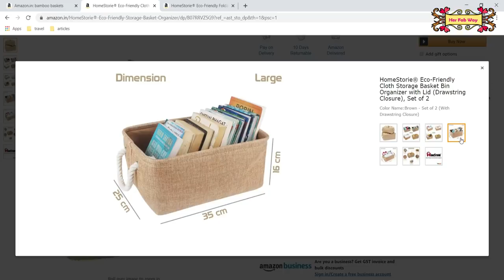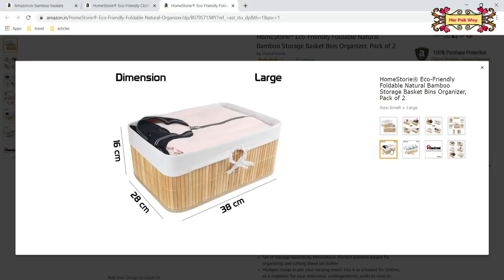Linen Closet Organization | How To Create More Storage | Bed Sheets And Blankets Storage Ideas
*Links of Products Shown In the Video:
Bamboo Basket For Pillow Covers
Jute Baskets For Bed Sheets
Cloth Basket For Cushion Covers
Bamboo Baskets for Towels
Vacuum Cleaner
Vacuum Bags (Small)
Vacuum Bags (Large)
Wardrobe Light

Cushion Covers:
Sofa Set
Other Recommended Products

P.S. - Prices of the products mentioned in the video are the same as they are currently mentioned on Amazon. They may differ from seller to seller. Also, they may change in future as well.